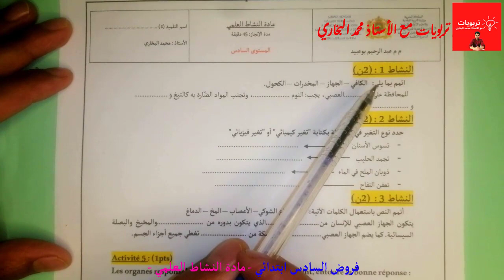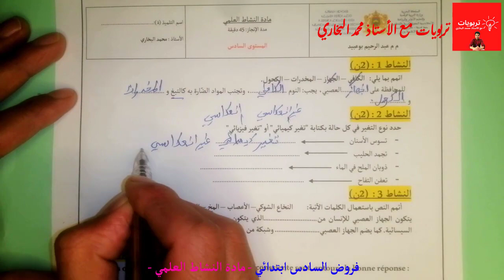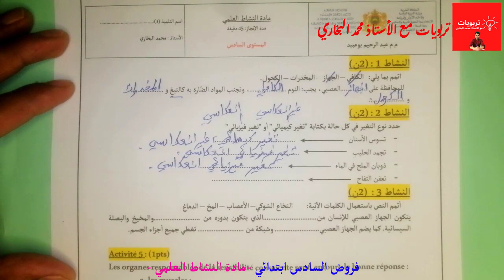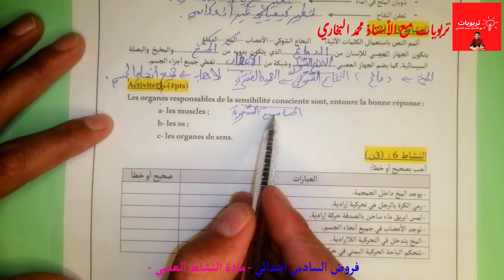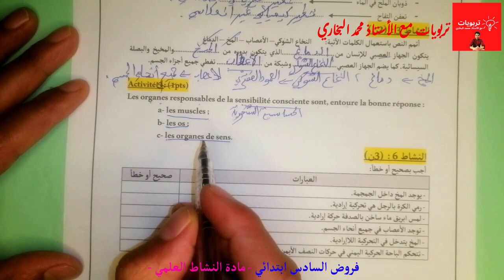الفرض 2 الدورة 1 المستوى السادس ابتدائي - مادة النشاط العلمي - الموسم الدراسي 2021 2022